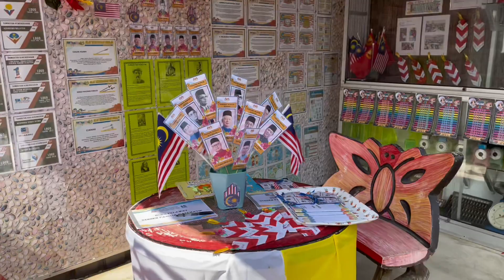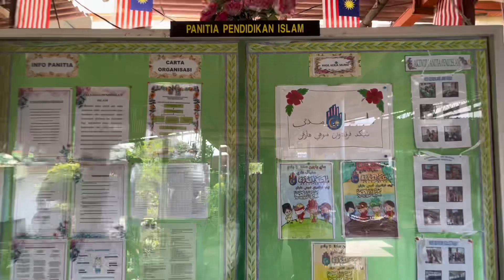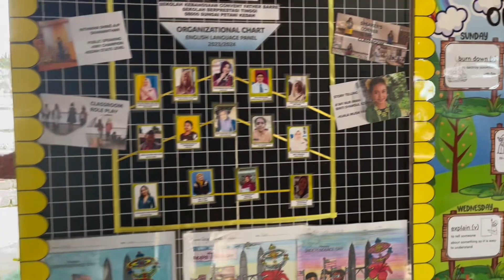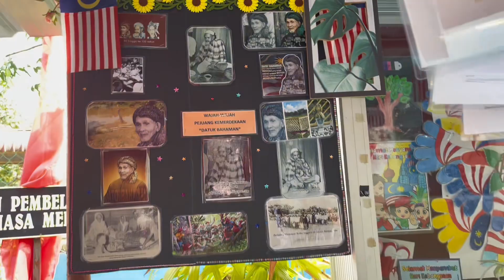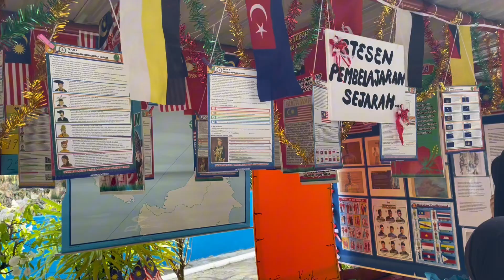Pertandingan Stesen Pembelajaran 2023